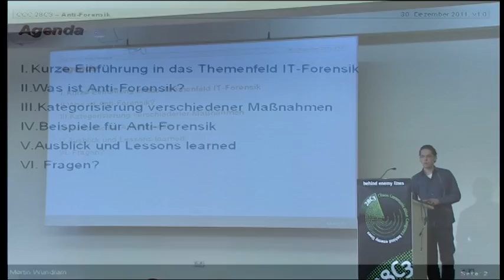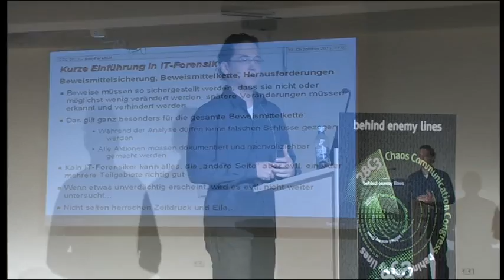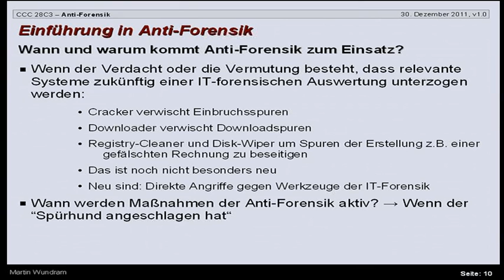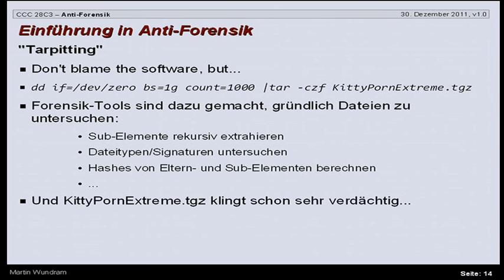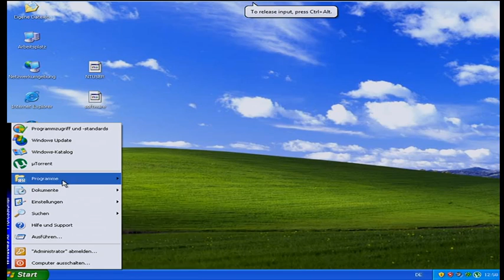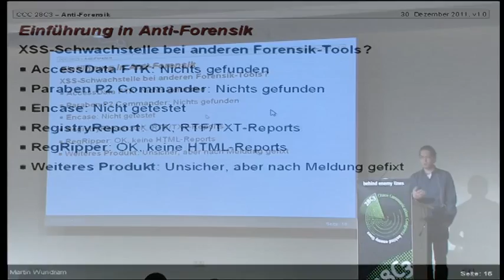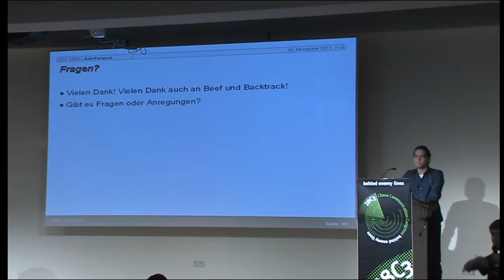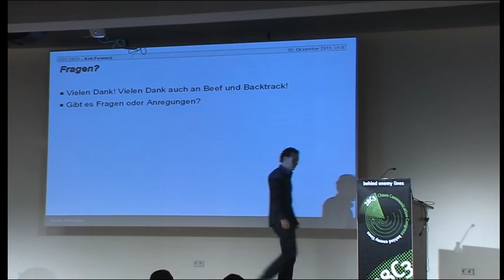28c3: Antiforensik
Martin Wundram: Antiforensik
Einführung in das Thema Antiforensik am Beispiel eines neuen Angriffsvektors

Antiforensik ist ein noch eher neues Thema und bekommt zunehmend mehr Bedeutung. IT-Forensik als Mittel zur Aufklärung von Sachverhalten kann vor Gericht aber auch in internen Ermittlungen maßgeblich für Freisprüche oder Schuldsprüche sorgen. Daher ist es besonders schlimm, wenn die dazu verwendeten Programme nicht korrekt arbeiten und sogar mit präparierten antiforensischen Aktionen angegriffen werden können. Der Vortrag zeigt eine bisher unbekannte und dennoch technisch einfache Sicherheitslücke in mindestens einer weltweit verwendeten Forensik-Suite und wie diese ausgenutzt werden kann: Hinzufügen von Ermittlungsergebnissen, Löschen/Verändern von Ermittlungsergebnissen, Infektion des Auswertesystems mit Malware.

Antiforensik ist ein noch eher neues Thema und bekommt mehr Bedeutung in dem Maße, wie IT-Forensik an Bedeutung gewinnt. IT-Forensik als Mittel zur Aufklärung von Sachverhalten kann vor Gericht aber auch in internen Ermittlungen maßgeblich für Freisprüche oder Schuldsprüche sorgen. Die Anforderungen an die Korrektheit der verwendeten Programme und der eigenen Arbeitsweise sind daher besonders hoch. Personen, die eine IT-forensische Auswertung ihrer Computer und IT-Systeme befürchten, verwenden Maßnahmen der Antiforensik, um zukünftige Ermittlungen zu sabotieren oder wenigstens zu erschweren.

Antiforensik kann z.B. bedeuten, Spuren wie Zeitstempel zu vernichten, damit eine spätere Auswertung nicht mehr möglich ist. Besonders schwerwiegend sind Aktionen, wenn sie die Auswertesysteme eines IT-Forensikers so angreifen, dass unbemerkt Ermittlungsergebnisse manipuliert werden. Der Vortrag soll eine Sicherheitslücke in einer weltweit verwendeten Forensik-Suite zeigen und diese ausnutzen, um nachträglich Informationen in forensische Berichte einzufügen, Informationen zu entfernen und den Auswerte-PC unbemerkt mit Malware zu infizieren. Der dazu nötige Angriff ist technisch sogar sehr einfach. Eine vergleichbare Lücke gibt es auch in einem behördenintern verwendeten Programm, welche nach Möglichkeit auch vorgestellt werden soll. Zwei Forensik-Suites aus dem US-Markt müssen noch auf Lücken untersucht werden.

Der Vortrag soll die neu gefundene Lücke in den beiden Programmen vorstellen und ausnutzen und vorab kurz in das Thema Antiforensik einführen, inkl. kurzer Vorstellung des aktuellen Stand der Technik. Falls auch die US-Programme anfällig sind, sollen die entsprechenden Funde vorgestellt werden.